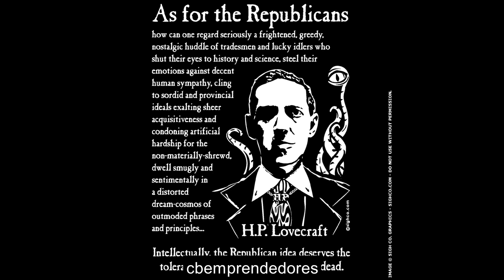📓 Howard Phillips Lovecraft - Los pasajes de la historia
He querido subir este vídeo porque aunque ya esta desde hace tiempo en mi canal pero aquí se oye mucho mejor más calidad.

Disfruta y comparte!
Howard Phillips Lovecraft (/ˈlʌvkræft — ˌkrɑːft/ Providence, Rhode Island; 20 de agosto de 1890-ibídem; 15 de marzo de 1937), más conocido como H. P. Lovecraft, fue un escritor estadounidense, autor de novelas y relatos de terror y ciencia ficción. Se le considera un gran innovador del cuento de terror, al que aportó una mitología propia (los mitos de Cthulhu), desarrollada en colaboración con otros autores y aún vigente. Su obra constituye un clásico del horror cósmico, una corriente que se aparta de la temática tradicional del terror sobrenatural (satanismo, fantasmas), incorporando elementos de ciencia ficción (razas alienígenas, viajes en el tiempo, existencia de otras dimensiones). Lovecraft cultivó asimismo la poesía, el ensayo y la literatura epistolar. Se le considera uno de los autores más influyentes del siglo XX en el género de la literatura fantástica.